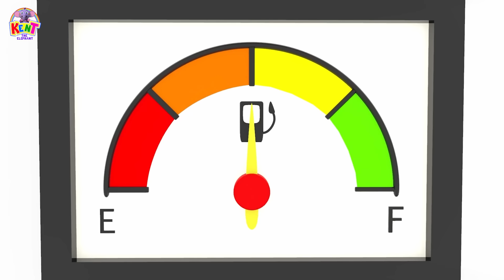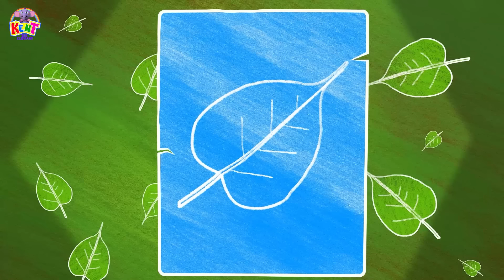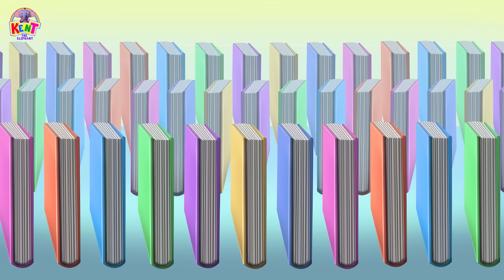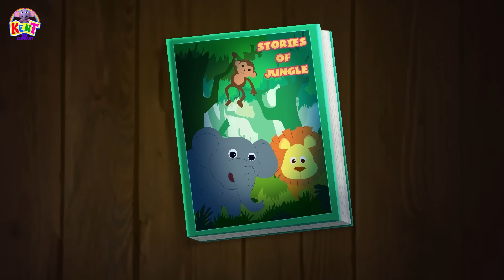Kent Had A Little Turtle + More Nursery Rhymes & Kids Songs | Kent The Elephant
Kent and Luke get a little Turtle home. Super excited, they put him in a bathtub, and the little turtle eats the soap! Can you guess what happens next? He has bubbles all around! Doesn't that sound fun? Learn all about him in this fun kid's song - I Had a Little Turtle by Kent The Elephant.

Timestamps:

00:00 Introduction
00:05: Kent Had A Little Turtle
02:19 Car Song
05:04 Johnny Johnny Yes Papa
06:42 The Vehicle Song
09:17 It's good to play
11:05 What Color Is The Lemon
13:20 Would You Like To Eat An Egg
14:37 Ten Little Baby Shark
16:19 Outside The Window I See
18:51 Box Of Crayons
20:30 I Love Ice cream
22:03 I love Books
24:45 Doctor Song
26:11 Basket Of Fruit
27:58 Planet Song
30:07 The School Bus Song
32:02 The Phonic Song
34:00 Jelly On The Plate
35:45 Mr. Sun

​​ ​​ 🌈  About Kent The Elephant:
journey.